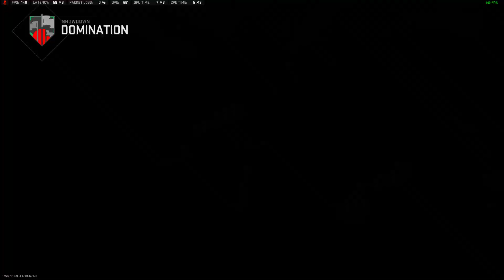Call of Duty Modern Warfare 2 CFT very hard game Attention This game is not support For noobs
CFT very hard game  Attention This game is not support For noobs